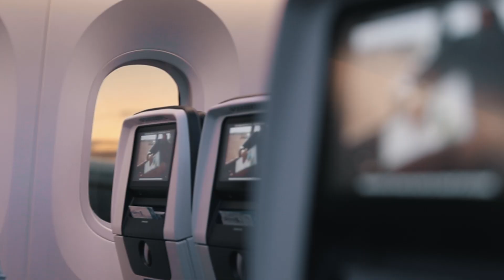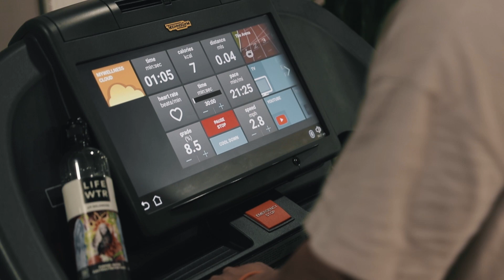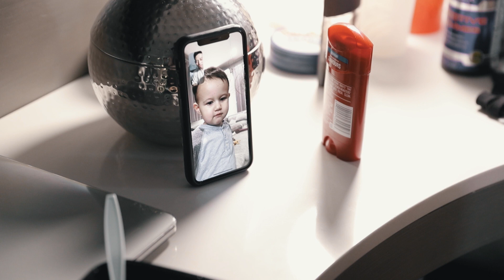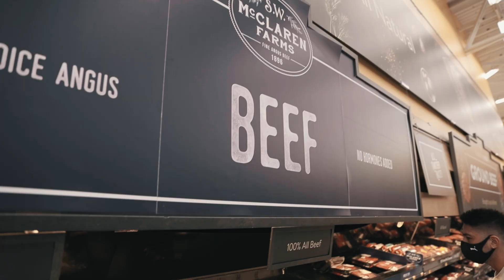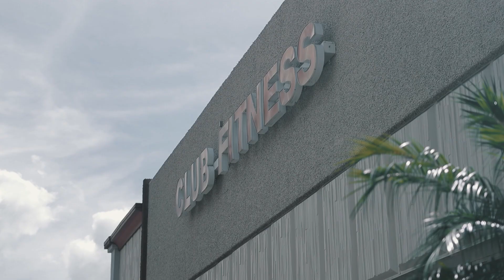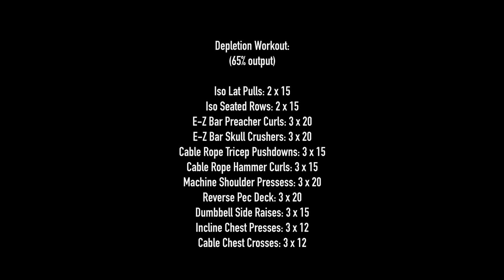【緊急】電子レンジのみ使った究極減量食？！大会３日前の身体アップデート！【Daytona Beach Classic】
僕が飲んでるプロテイン(お買い上げ時に特別コード「kanekin」を入力すれば商品代金が8％割引！
Soundtrack: ONLAP - Numb (Linkin Park Cover)